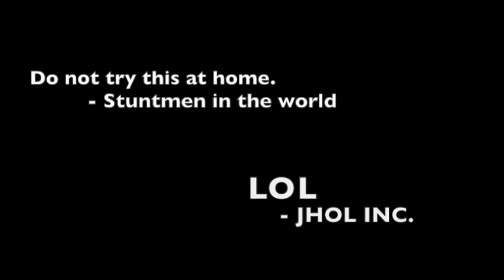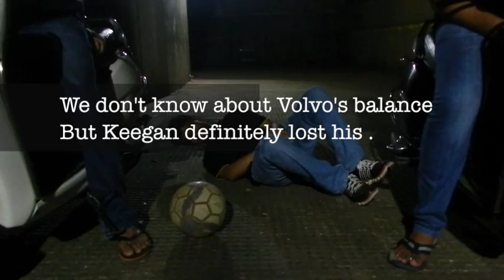Volvo Trucks - The Epic Split feat. Keegan Pereira (Engineer's Special)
Spoof of Volvo Trucks ad - The Epic Split parody not feat. Van Damme but we have Keegan Pereira.

This test was set up to demonstrate that every engineer  can(not) do this.

Song name: only time by ENYA